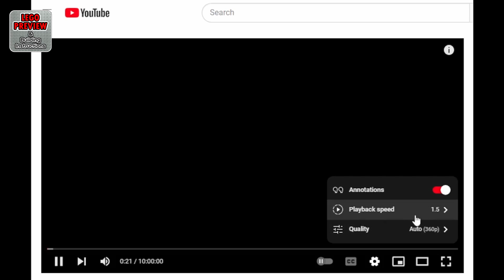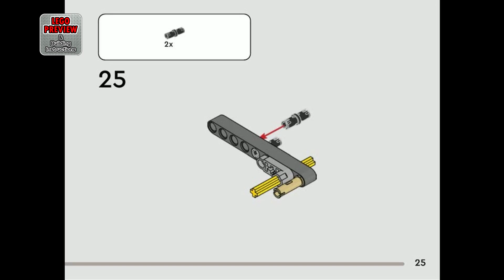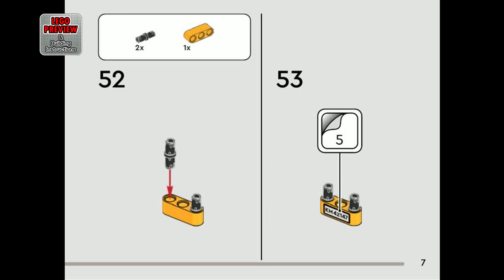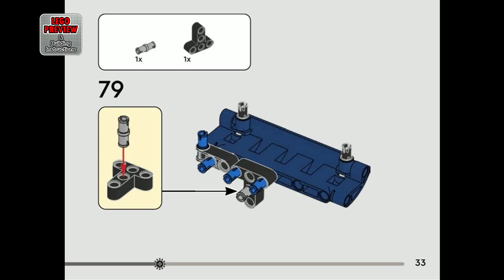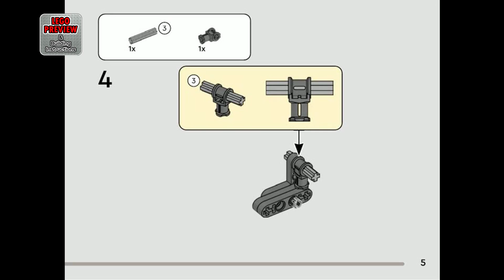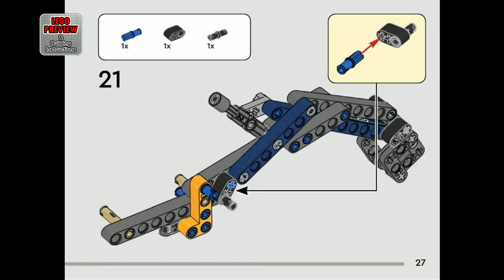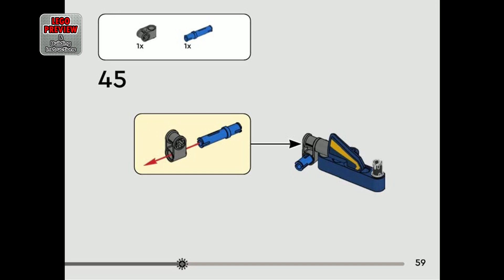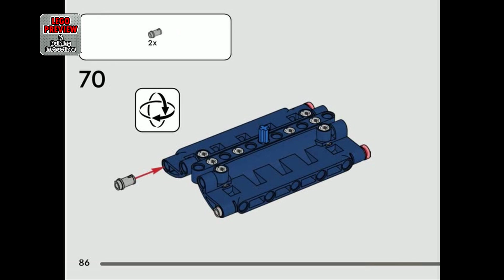PREVIEW: 42147, LEGO TECHNIC, Dump Truck​ & Building Instructions! LEGO 2023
Today we bring you a preview of the LEGO TECHNIC , Dump Truck and its building instructions.

Here you will find complete instructions for assembling the LEGO TECHNIC Set 42147, Dump Truck.

Looking for a treat for construction site fans? Kids aged 7 and up will love building and playing with this LEGO Technic Dump Truck (42147) toy set. It’s a great introduction to the world of LEGO Technic and helps young builders learn new engineering skills.

Construction role play
Kids will love steering the toy Dump Truck around their make-believe construction site before lifting the tipper to drop off their load. Then, when they’re ready for something new, they can rebuild the model to create an Excavator Toy for more role-play adventures.

A great introduction to engineering
LEGO Technic buildable toys feature realistic movement and mechanisms that introduce LEGO builders to the universe of engineering in an approachable and realistic way.

00:00 - PREVIEW: LEGO TECHNIC - Dump Truck - LEGO Set 42147
01:06 - Tips for an easier building
01:51 - Building instructions